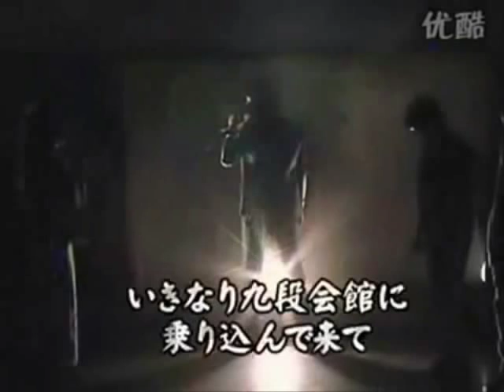Kamina's(Konishi Katsuyuki) Entrance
This was in another video in YouTube.İ watched TTGL recently and i loved it.You should watch this anime too.